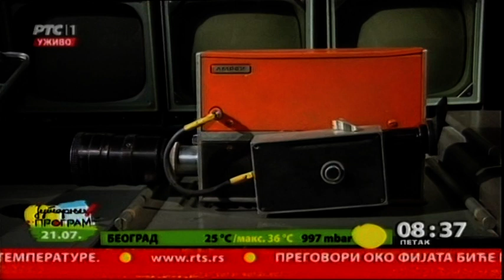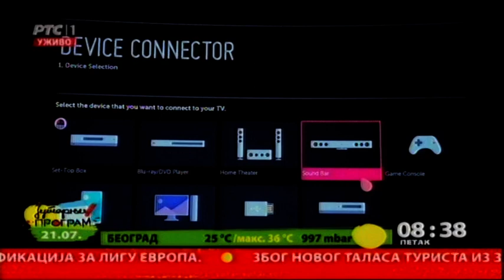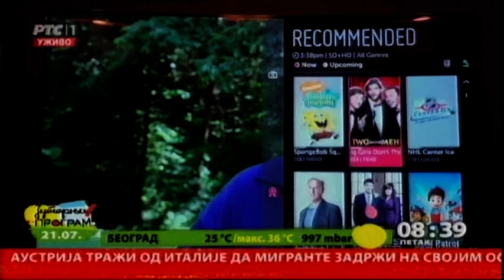JUTARNJI PROGRAM - Obojena slika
Prvu zelenu travu na ekranu Englezi  su ugledali pre tačno 50 godina. Prenos teniskog turnira u Vimbldonu   jula 1967. bio je prvi program u boji koji je emitovala britanska televizija. Četiri godine kasnije i Jugosloveni su na malim ekranima  umesto crno-belog, gledali plavo nebo.  Kako je tekao  razvoj televizije od kolor do HD slike?